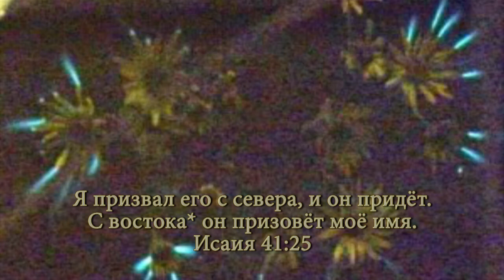See Jehovah's Witnesses is the song of Jehovah's Witnesses from Russia.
Jehovah's Technologies of God, Power of God in Shrouded Jehovah's Voice of God is the arrow of Jehovah God. Ozone of planets and eternal life. Bible Wonders, The Sign of Moses.